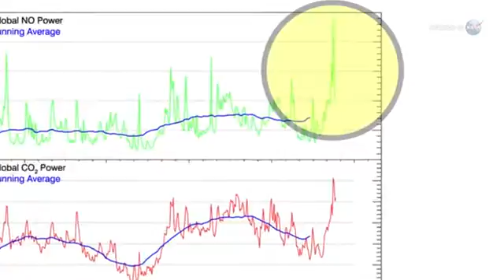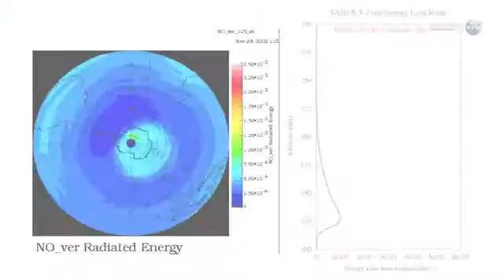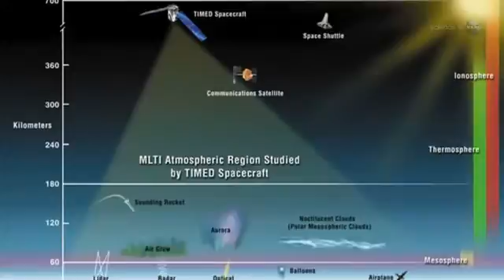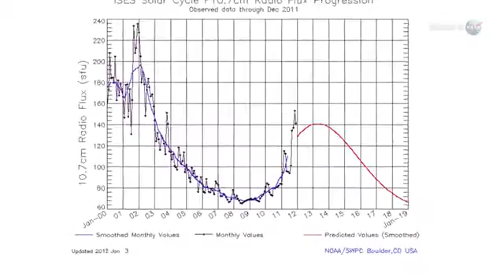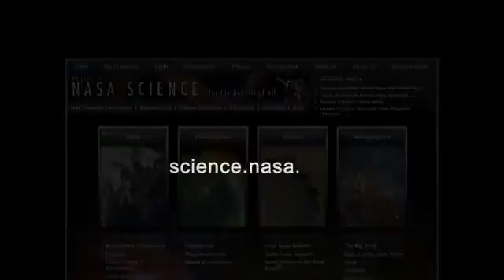O Surpreendente Poder de Uma Tempestade Solar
Uma violenta atividade solar no início do mês de Março de 2012 jogou na alta atmosfera da Terra calor suficiente para suprir cada casa da cidade de Nova York por dois anos. O calor já dissipou, mas mais está para vir à medida que o ciclo solar se intensifique.